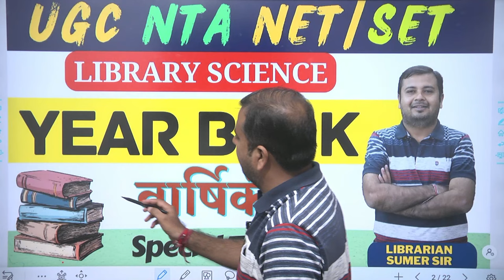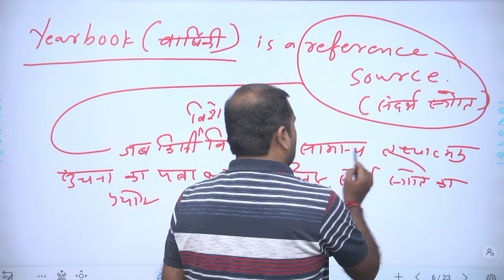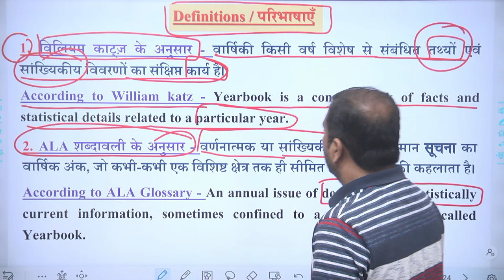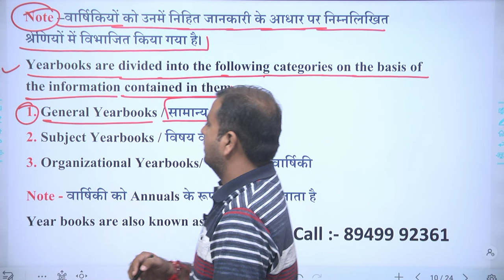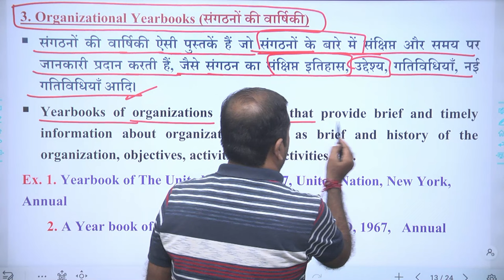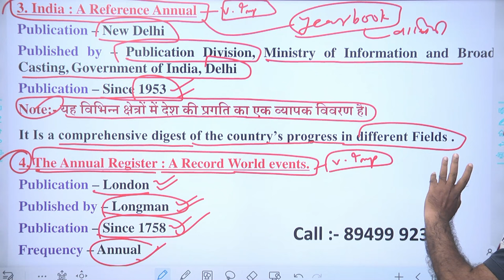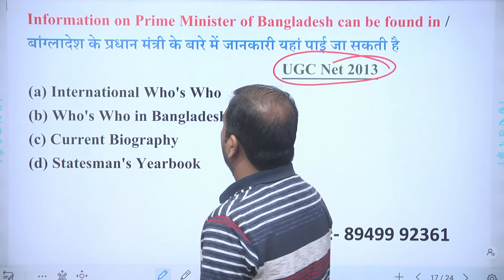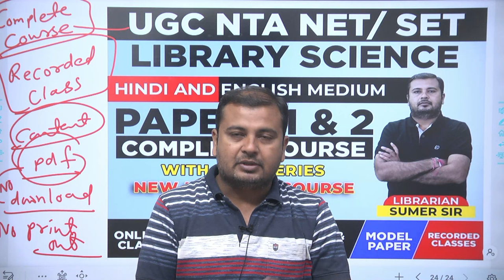LIBRARIAN 👉🏼 UGC NET 🔴TOPIC- YEAR BOOK 🔴 UGC LIBRARIAN NET EXAM | LIBRARY SCIENCE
librarian,how to become a librarian,librarians,the librarian,librarian jobs,librarian roles,being a librarian,librarian careers,librarian positions,librarian employment,what does a librarian do,so you want to be a librarian,how to get a job as a librarian,a day in the life of a librarian,how to become a librarian in india,what does a librarian do every day,being a librarian 101 a day in the life of a librarian,libraries,library